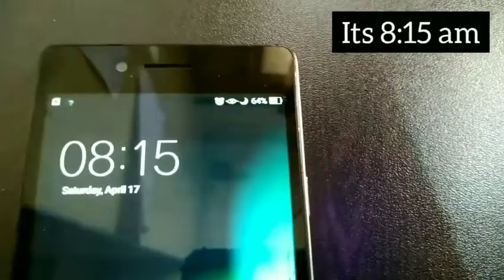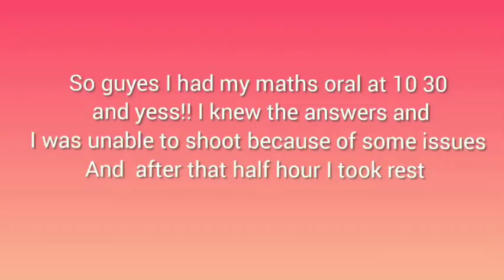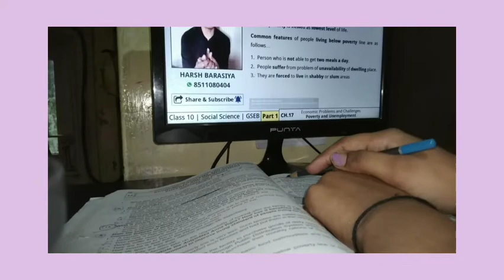STUDY VLOG II 🌿| Intense studying!!!| Aspiration ♥️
🌠myself:I am a 10 th grader

🌠living in gujarat india